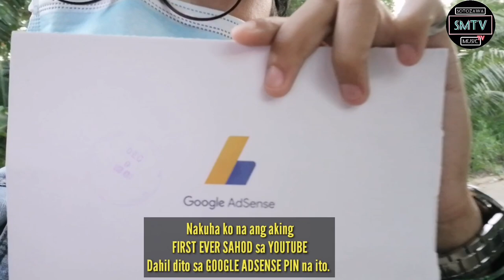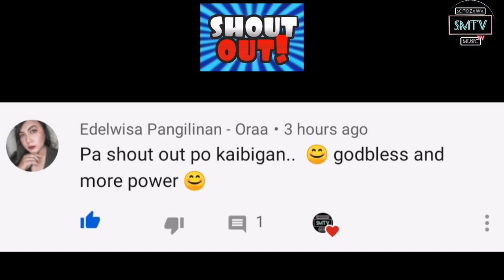GENDER REVEAL (GIRL or BOY?) | GOT FROM FIRST SALARY ON GOOGLE ADSENSE!